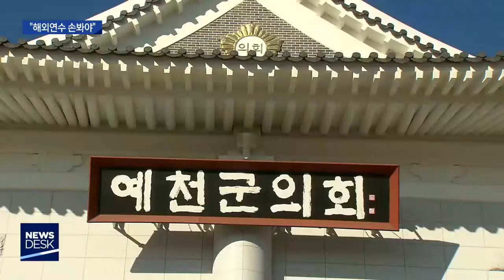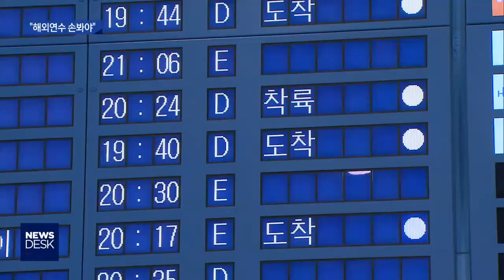[대구MBC뉴스] "해외연수 전면 손봐야"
내용: "해외연수 전면 손봐야" - 조재한 기자